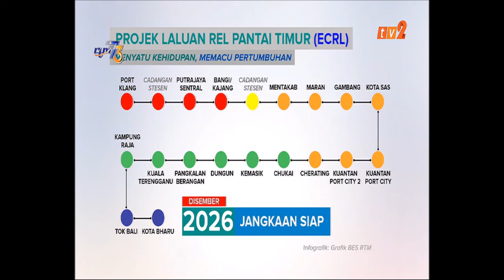VIDEOGRAFIK – PROJEK LALUAN REL PANTAI TIMUR (ECRL) [17 APR 2019]